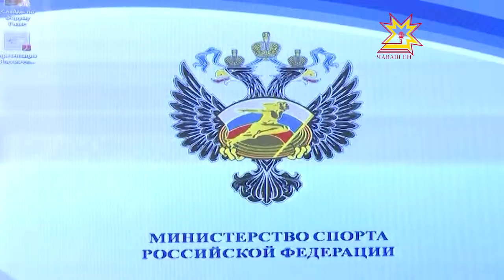В Москве прошло заседание оргкомитета форума «Россия - спортивная держава»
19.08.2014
Участие в нём принял и Глава Чувашии Михаил Игнатьев. Международный форум откроется в Чебоксарах  девятого октября. Сейчас в федеральном Министерстве спорта согласовывают окончательную программу и приглашают гостей.